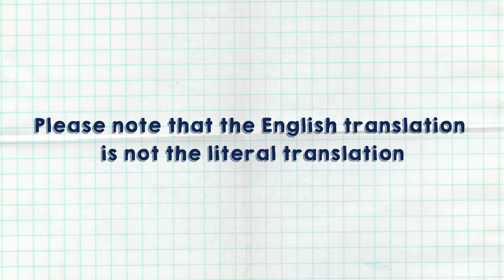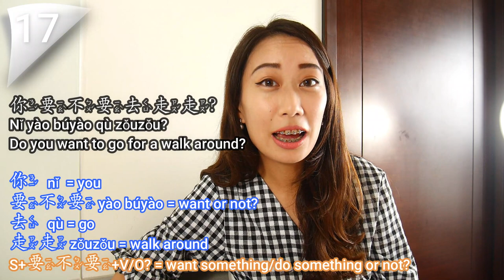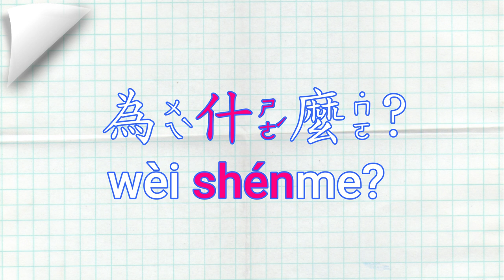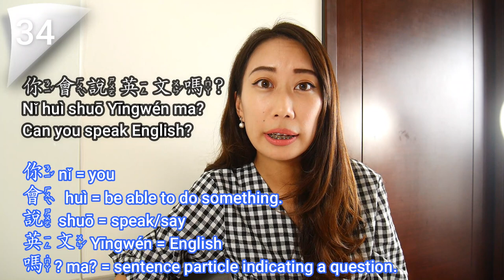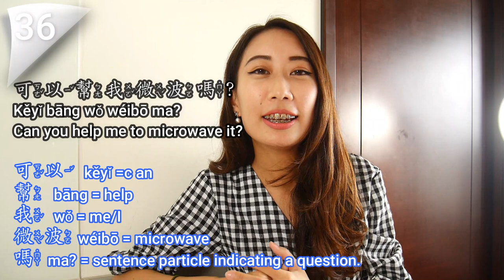Best Chinese lesson for beginners Taiwan mandarin 🇹🇼Top Chinese Phrases Every Beginners Must Know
This is the best video to get started with Chinese language
Top Chinese phrases a beginner must know #1 Questions
In this video, I will teach you 38 Chinese phrases that you must know if you're an absolute beginner and want to learn Taiwanese accent mandarin.

Follow Instagram for daily vocabulary:
cecilia_chen_chinese

FYI: I am a Chinese teacher from Taiwan.
This video is speaking in Taiwanese accent and using traditional characters